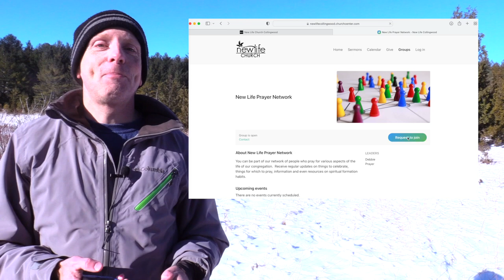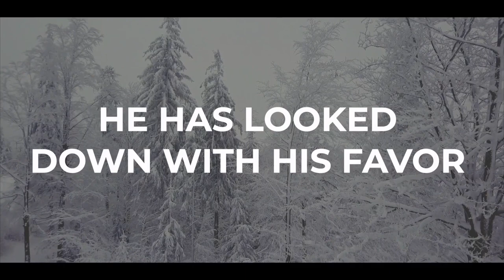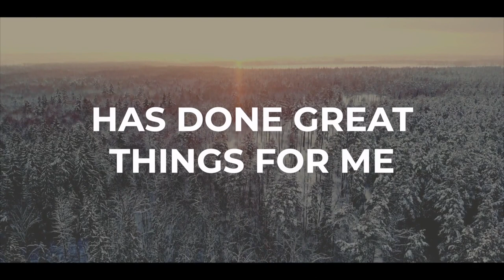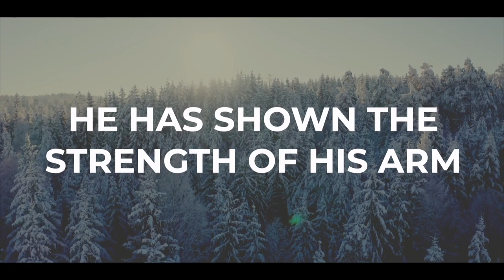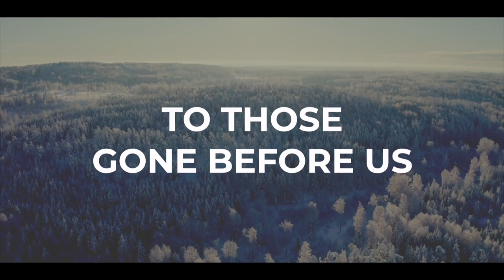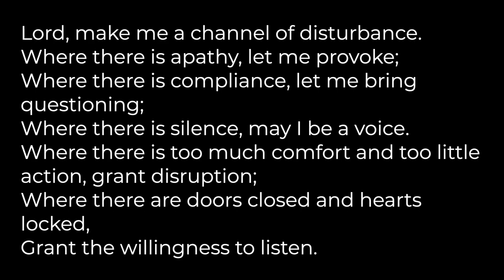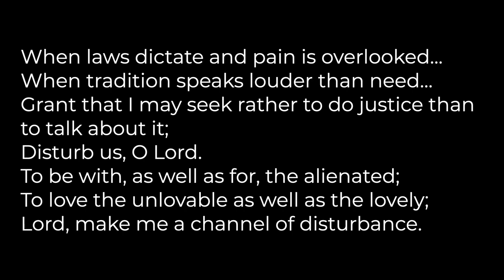Songs of the Age | January 16, 2022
When God is ready to act, he can use just about anybody to upend the systems that are keeping people enslaved.